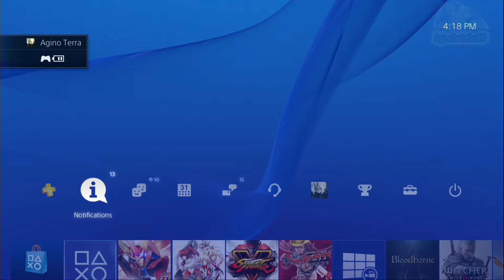Samurai Warriors 4-II - Story Mode Bonds of Fealty - Part 6 - Battle of Odani Castle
Samurai Warriors 4-II -  Walkthrouh - Story Mode Bonds of Fealty - Part 6 - Battle of Odani Castle (1080p 60 FPS)

The last title released for the tenth anniversary of the "SAMURAI WARRIORS" series, "SAMURAI WARRIORS 4-II", is here at last!
Naomasa Ii appears as a playable character for the first time, and the various personalities of the age are explored in more depth in "Story Mode", which is now focused on individual characters.
Series favorite "Survival Mode" returns as well, powered up from its previous iterations.
The most well-received elements of "SAMURAI WARRIORS 4" are carried over, while the action balance, cut-scenes and character development systems have all been significantly upgraded. Explore the world of "SAMURAI WARRIORS 4" anew, in this whole new take on the title!